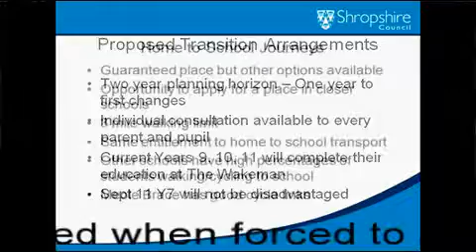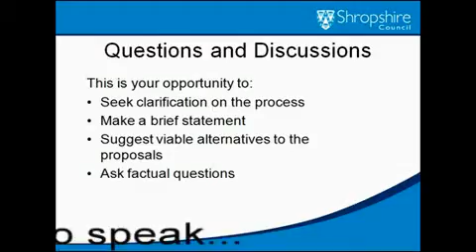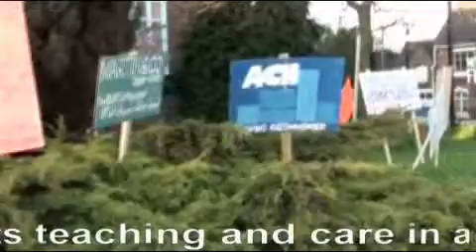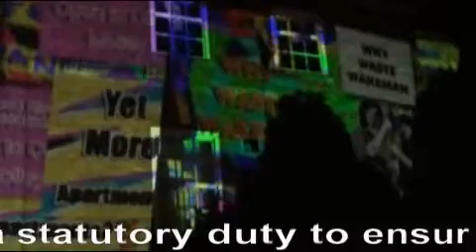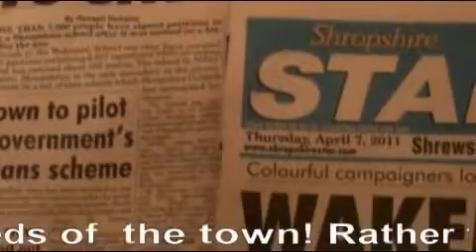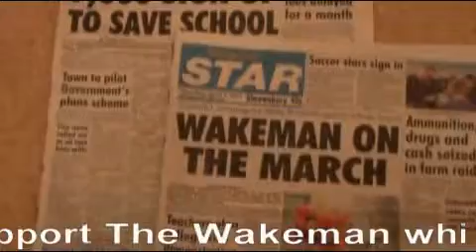The Wakeman School & Arts College - part 2